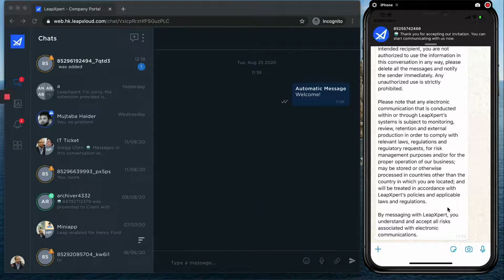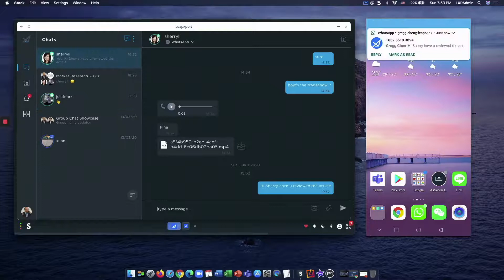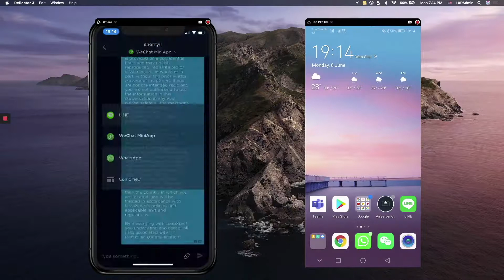MicrosoftPartner - 方便、合規並重！一個平台管理WhatsApp 、WeChat 所有通訊軟件！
顧客逐漸偏好使用即時通訊軟件如WhatsApp、WeChat溝通，但軟件眾多，且當中涉及私隱及法規問題，企業如何能方便管理？不如看看Microsoft Partner - LeapXpert 的FMOP 多通道消息傳送系統可以如何幫助你？如果想知更多，可參考有關文章：